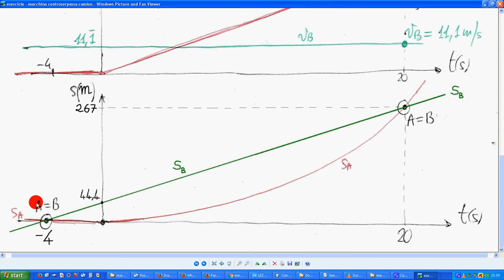esercizio macchina controsorpassa camion 2